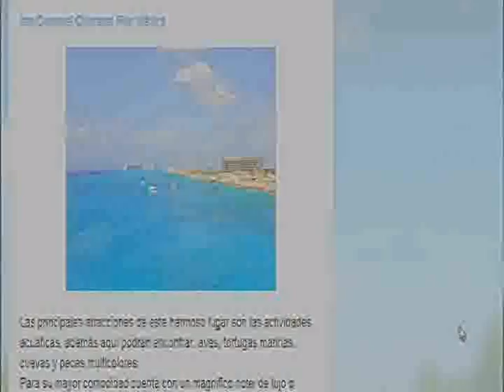cozumel diving quintana roo